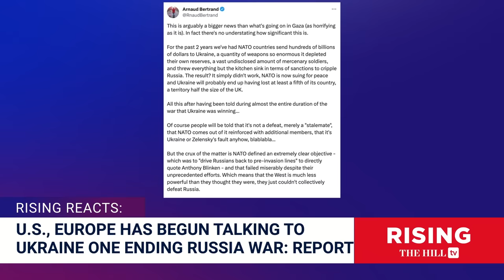Zelensky KNOWS He’s About To Lose Russia-Ukraine War, Peace Talks COMING?: Rising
Briahna Joy Gray and Robby Soave weigh in on reports that some European officials and the U.S. have been talking about brokering peace in the Ukraine-Russia war.